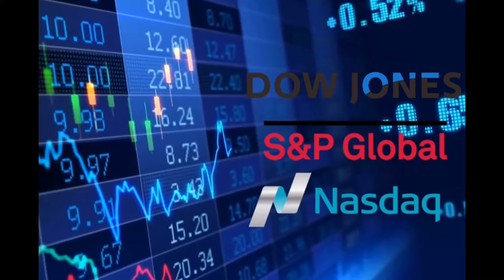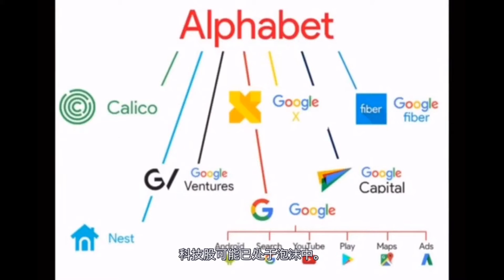【0811财经】首款冠状病毒疫苗在俄罗斯获批 蔚来汽车发布公司史上最佳财报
8月11日，有消息称，全球首支冠状病毒疫苗在俄罗斯获批。首次消息影响，美股道指和标普早盘一度冲高，随后有所回落。